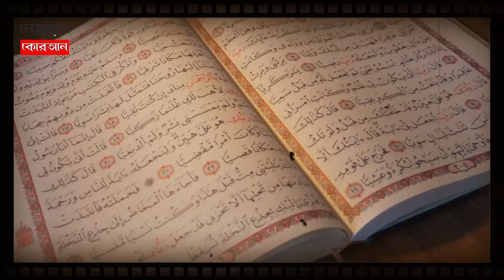যেদিন আদ জাতির উপর গজব নাযিল হয়েছিল || কি ঘটেছিলো সেদিন || হযরত হুদ আঃ